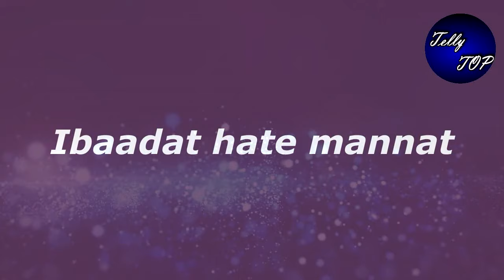Rab se hai dua new promo- Ibaadat Will Shocked after seeing alive gazal